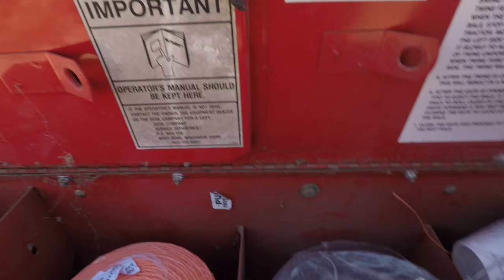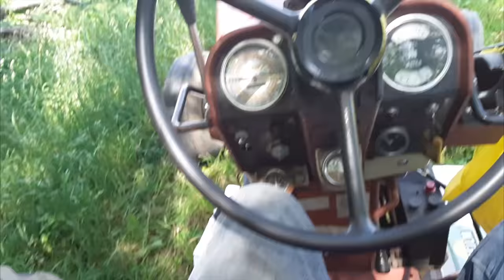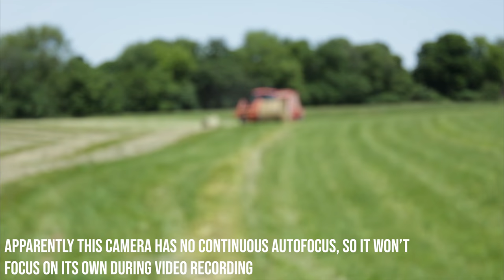First crop hay harvest in the woods! | June 2020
Here is a video that we shot while we harvested first crop hay/grass from our hay field in the woods! We didn't rake this field, so we just cut it, baled it, then wrapped it! We hope you enjoy the machinery and hay work!